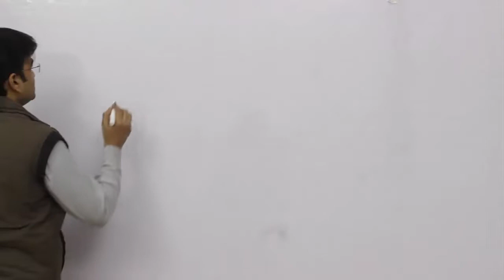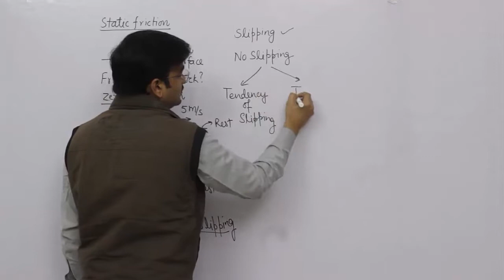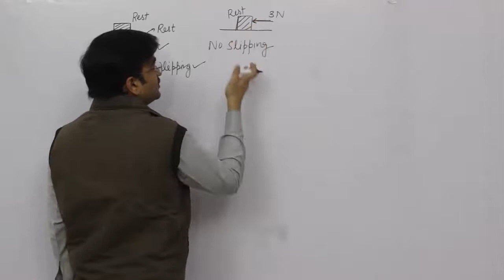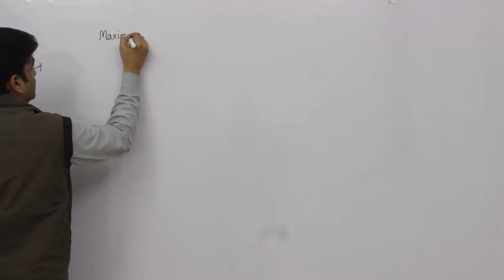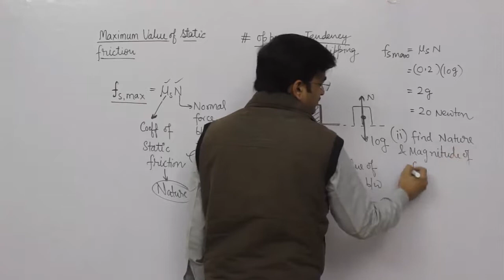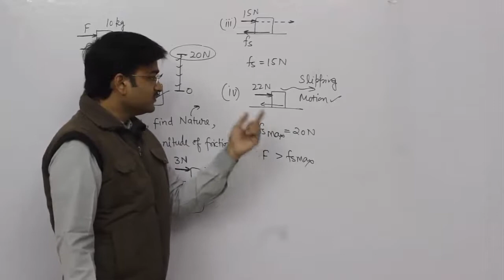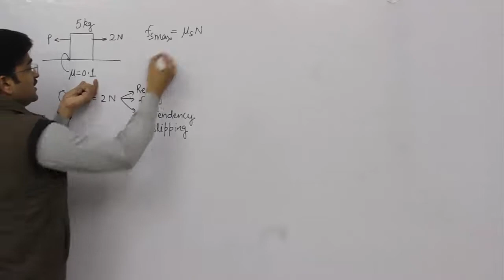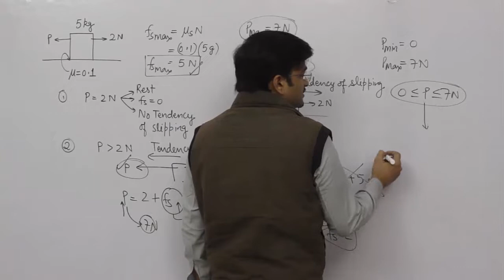MY PHYSICS || NEET PLUS || Episode # 11||Concept of static friction (Part-I) || CLASS -11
NEET PLUS is a very innovative & important course for all NEET aspirants. This course will help to improve and score a very good marks in NEET physics. In this course we'll focus on the questions and concepts asked in previous years of medical exams with all other possible  cases .